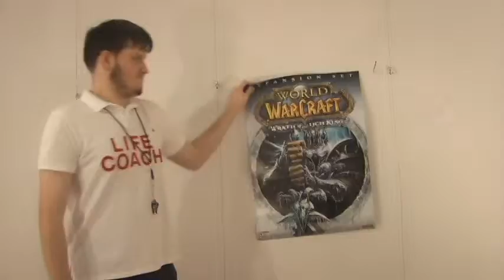Life Coach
We made this video in our third film class, and was intended to be a commercial. Beki and I did all of the editing, and was only allowed to put thirty seconds worth of the four hours worth of shots we took. =.="